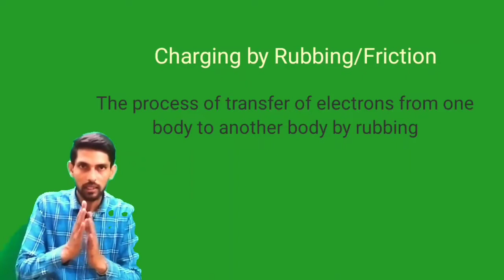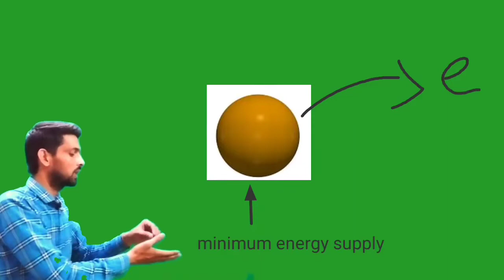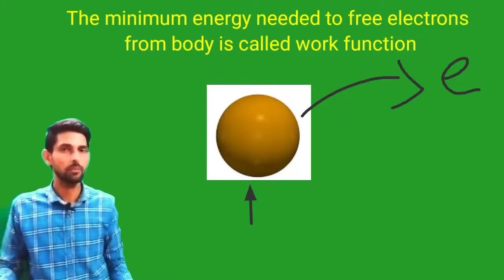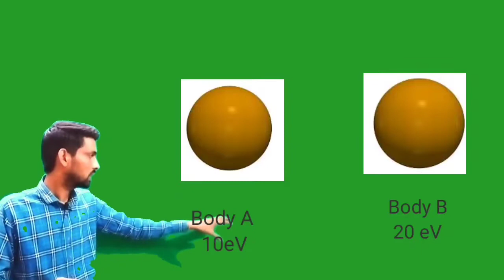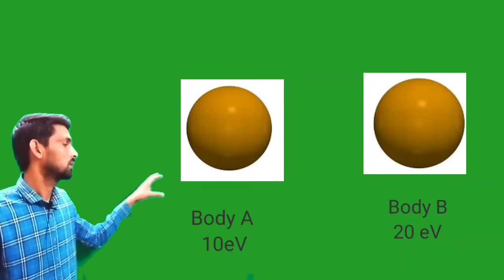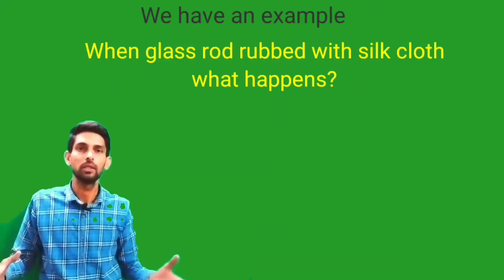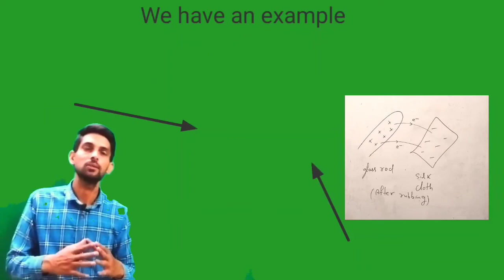Unit -1Electrostatics Lect- 3 Electric charging 🔋⚡by rubbing with work function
In this lecture, we have covered charging by rubbing and work function